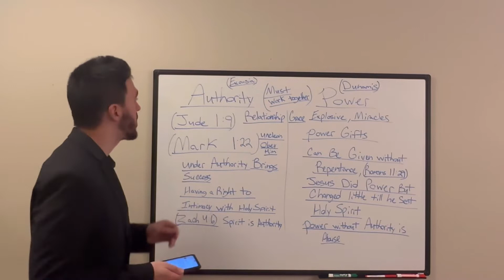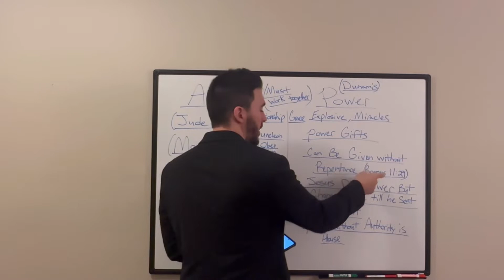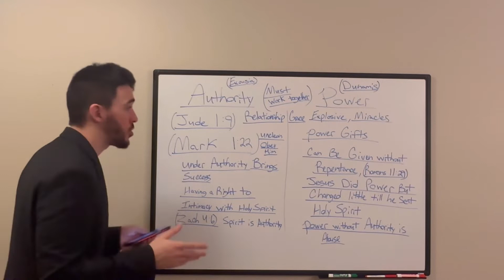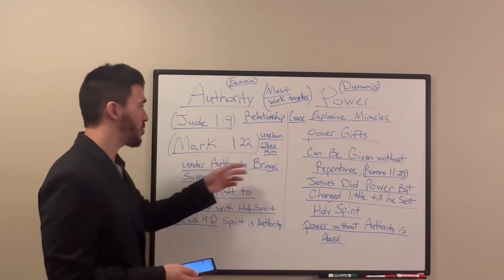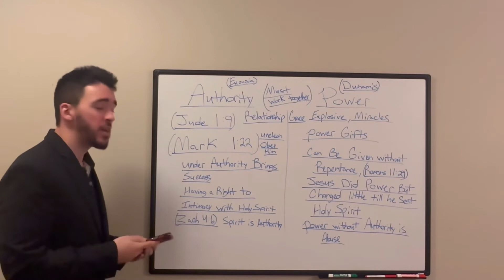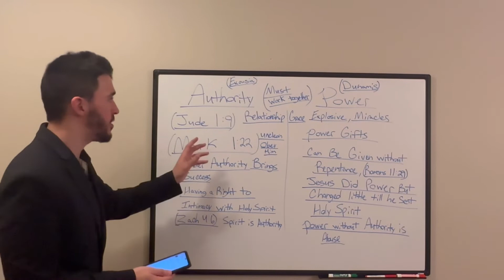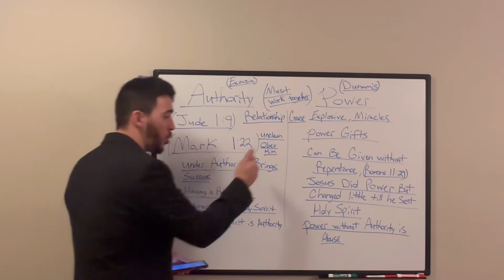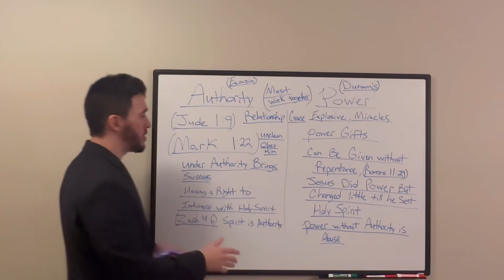What is the difference between authority and power of God?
I speak on the difference between authority and power in Jesus Christ the differences are quite evident when we look at scripture but is needed together in the Lord for a complete work that the Lord has for us. God bless you!